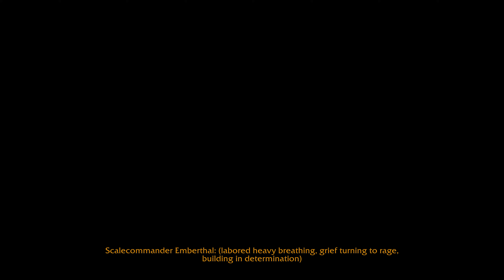🔵 Dragonflight - A Creche Divided, Embers of Neltharion Part 1 - World of Warcraft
Worldofwarcraft questing during Dragonflight. It is edited so you have time to read each quest and scenes are sped up or removed to save time and keep the flow of the questing environment. Recorded during 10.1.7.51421

Character - AllyGyXpress level 70 Blood Elf Paladin.

See other Playthroughs!

Quests:
0:00 - Hidden Legacies
4:31 - Return to the Reach
5:40 - The Best We Have
7:30 - Inheritance
12:11 - Creche Fallen
14:14 - Aiding the Expedition
15:11 - Keeping the Flame at Bay / An Interdisciplinary Approach
20:01 - Chaing the Flame
21:15 - A Creche Divided
28:17 - Return to Viridia